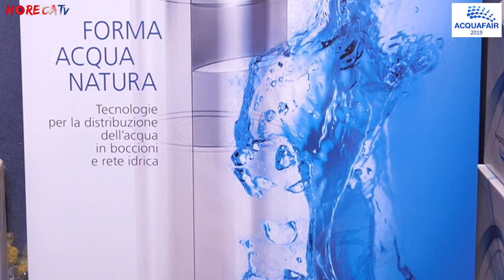ACQUA FAIR 2019 - Intervista con Stefano Piccinini di Gruppo SEM SpA